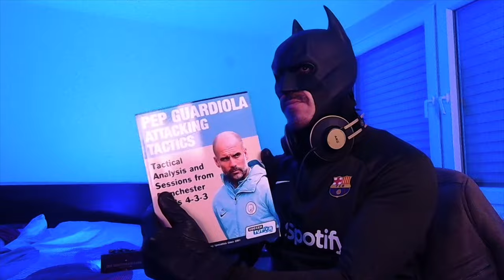MIS TOP 5 YOUTUBERS (BARÇA) 💙❤️ | ¿MÍSTER SEITÁN, VÍCTOR PALACIOS, MQP, GERARD ROMERO, MANCUER?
En este vídeo os traigo un Ranking de los YouTubers (en clave Barça) que más consumo y sigo desde hace tiempo: @GerardRomerotv , @masquepelotas , @MísterSeitánYoutube, @VictorPalaciosVIDEOS92 , @Mancuer , @Lamediainglesa , @mundomaldini .
Os doy razones por las que los sigo, cositas que me gustan y otras que no de algunos de ellos. ¿Adivinarás el orden?

0:05 Unboxing
0:08 Saludos
01:08 Mancuer
2:56 Mundo Maldini
4:35 Víctor Palacios
7:31 Gerard Romero
10:39 Más que Pelotas
13:28 Míster Seitán
18:33 La Media Inglesa